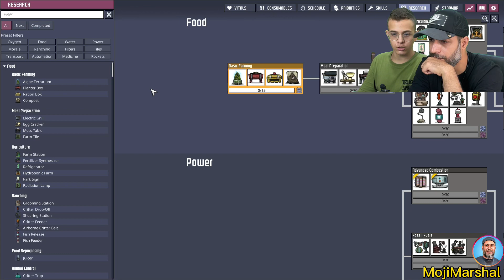گیمپلی بازی Oxygen not Included پارت ۱ : معرفی بازی و استارت خفن❤️😍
سلام دوستای مارشالی خودم. براتون ی بازی جدید آوردم، اسمش هست oxygen not included
این بازی ساخت شرکتی هس کبازی دونت استارو رو ساخته، بازیش خیلی خیلی جذابه و پر از جزییاته. توی سبک سوروایول مدیریتیه.
بریم تا باهمدیگه گیمپلی های این بازی جذاب رو ببینیم😍❤️

 اینم اسم پیج من تو انستاگرام:
mojimarshal

اینم لیست گروه طرفداران بازی هارت استون تو تلگرام

از طریق لینک زیر میتونی کانال من رو دنبال کنی و البته با این کارت من رو حمایت میکنی:
UC21tqdr1JBNSjdFbyZsaY_Q